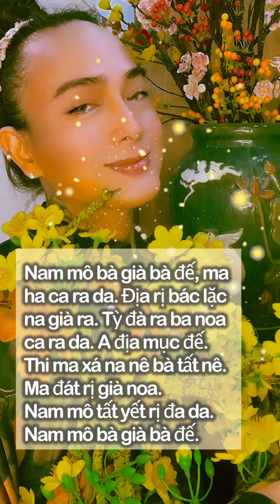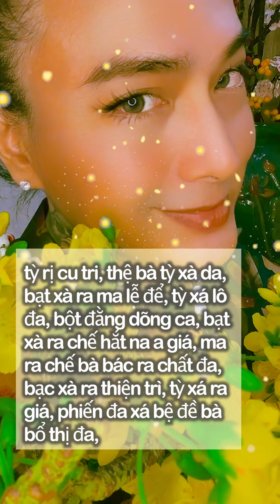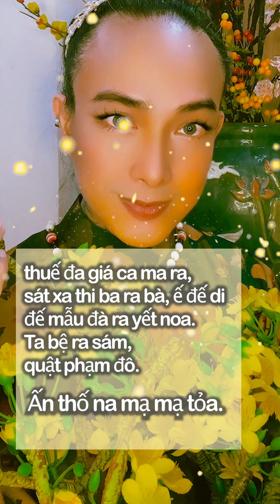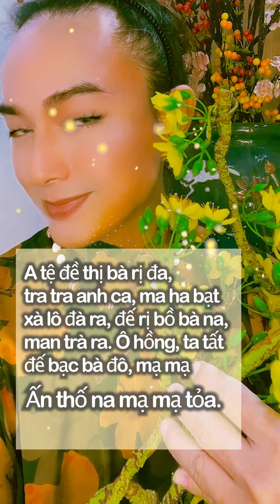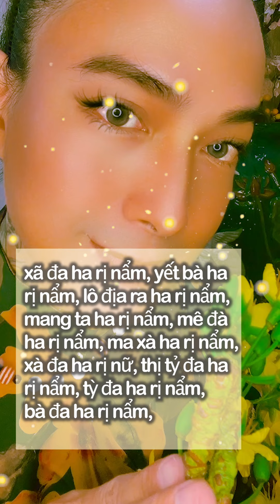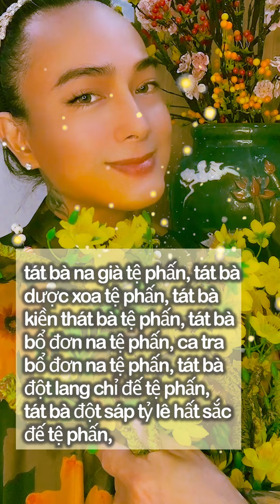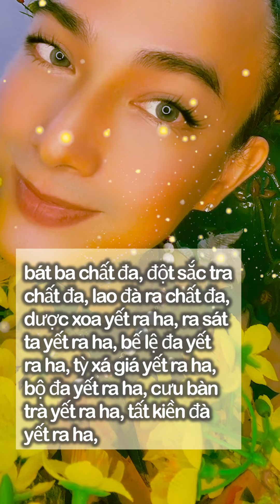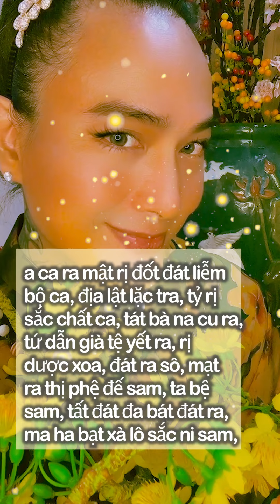Chú Lăng Nghiêm mang đến hạnh phúc bình an